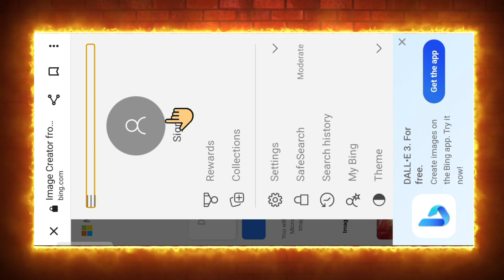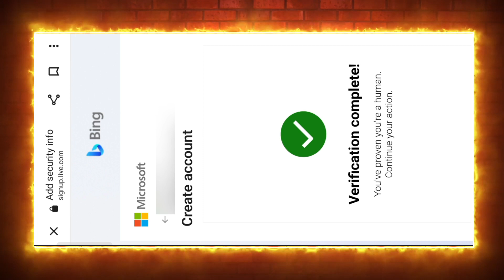Bing image creator sign up | Microsoft bing account kaise banaye | How to sign in microsoft account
bing image creator coin
bing image creator happy new year
bing app me account kaise banaye
bing image creator video kaise banaye
bing app se paise kaise kamaye
bing ai image generator account login
microsoft bing image creator account
microsoft bing image creator login
image creator from microsoft bing login kaise kare
bing image creator sign in problem
bing image creator sign up nahi ho raha hai
bing image creator sign up hindi
bing image creator sign up problem hindi
bing image creator sign up puzzlepuzzle
bing image creator sign up kivabe korbo
bing ai image generator mein sign ine kaise karen
bing image creator par account kaise banaye
image creator from microsoft bing account kaise banaye
microsoft bing ai image generator account kaise banaye
bing ai ka account kaise banaye
how to sign in microsoft account
Bing ai image generator sign in
How to sign up in bing ai website
Bing ai login process
How to make account in Bing ai
Bing image creator ka account kaise banaye
Image creator microsoft ka account kaise banaye
Bing image creator sign up kaise karen
Bing ai image generator ka account kaise banaye
How to make bing ai image generator account
bing image creator sign up problem

Name ☞ Sandeep Gupta
From ☞ Bihar ( INDIA ) : Thanks